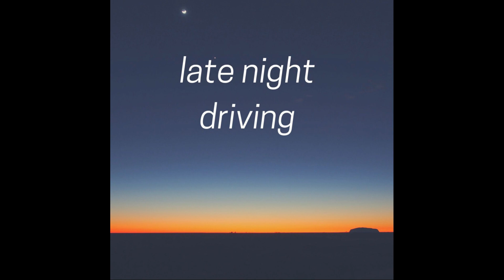late night driving